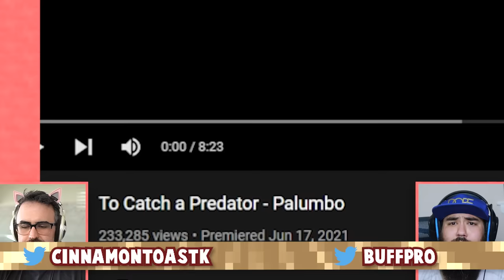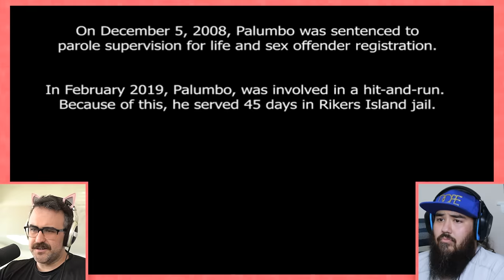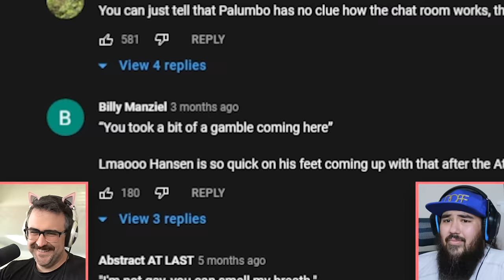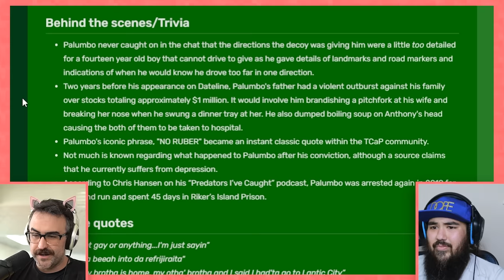Creep Wants Everyone To Know He Likes Girls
More TCAP! This time we got Palumbo who wants Chris Hansen to smell his breath and to know that he's straight.